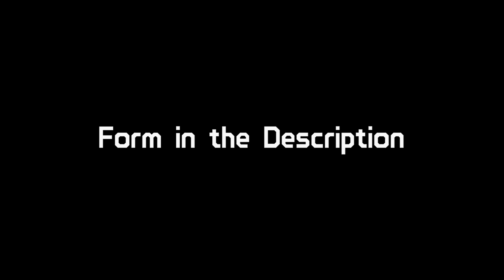Packsepticeye - The Final Update